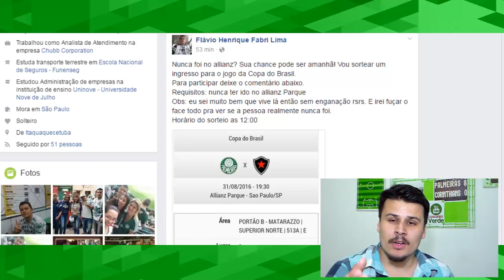SORTEIO INGRESSO PALMEIRAS X BOTAFOGO DA PARAÍBA / NOSSO AMIGO FLÁVIO HENRIQUE FABRI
!ATENÇÃO!

Válido para pessoas que nunca tiveram a oportunidade de conhecer o Allianz Parque.

BOA SORTE !